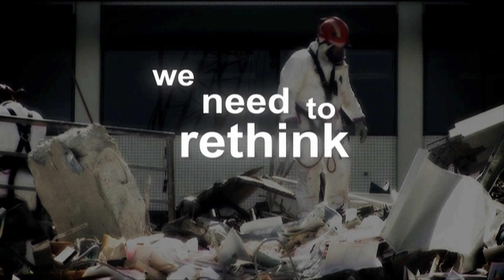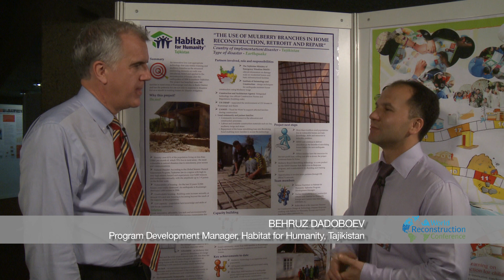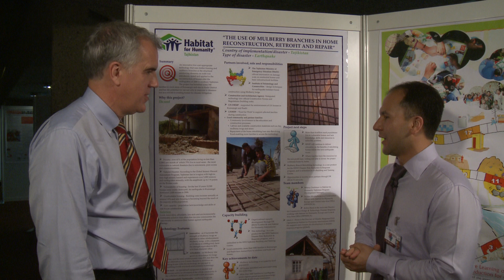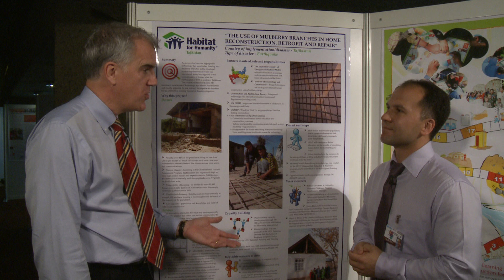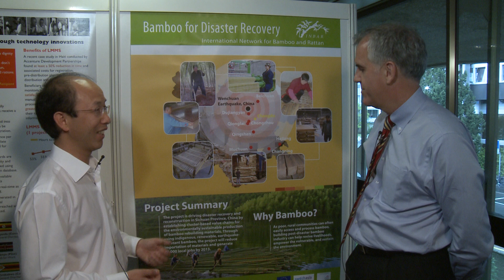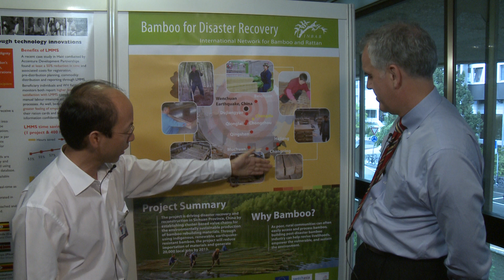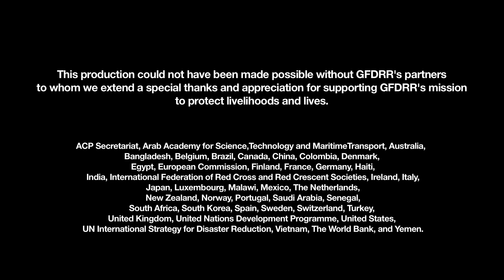WRC Live reporting Roger Morier 120511